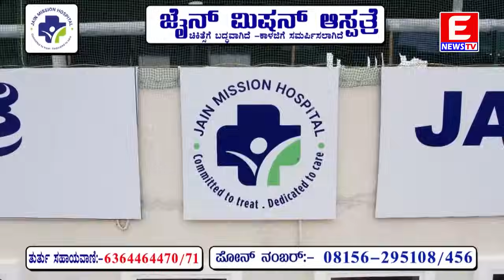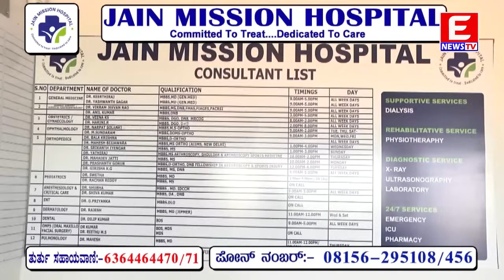ENEWS TV (Main News) 31-03-2024